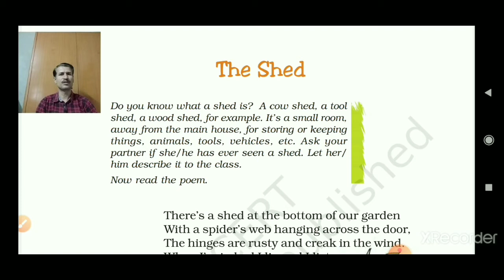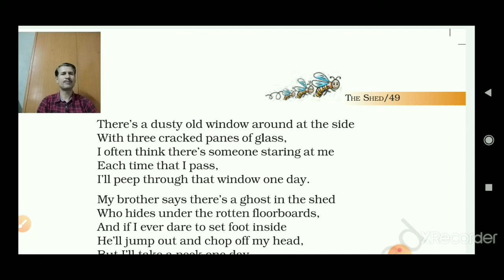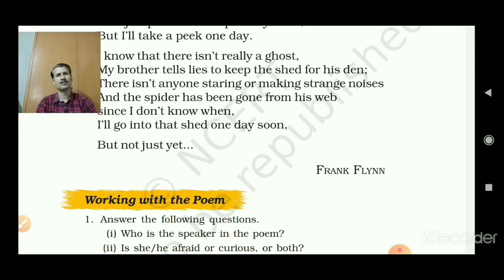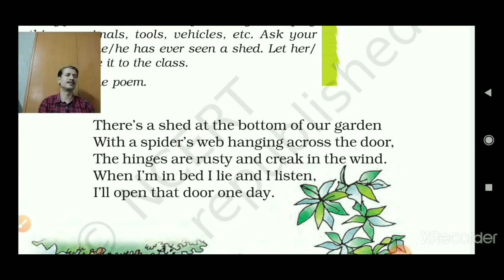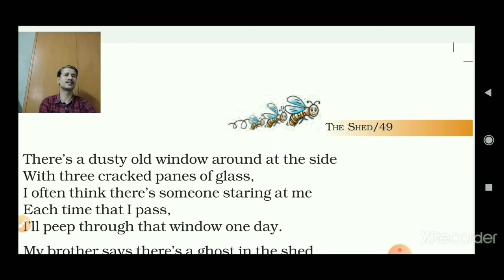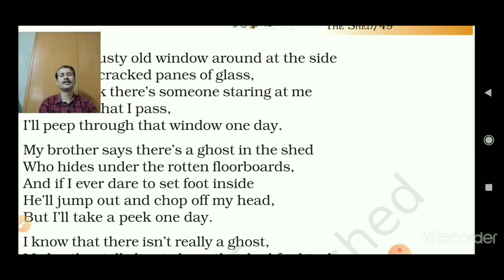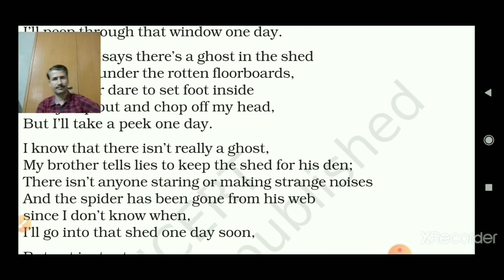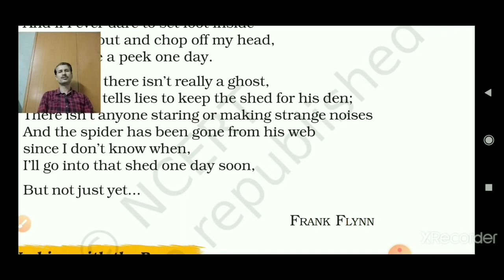The Shed poem explanation ,Class VII, Honeycomb, NCERT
Hi, In this video I have explained the poem, The Shed taken from the book honeycomb for class VII. It's explained from English to Hindi. I hope you will like the explanation. Thanks.